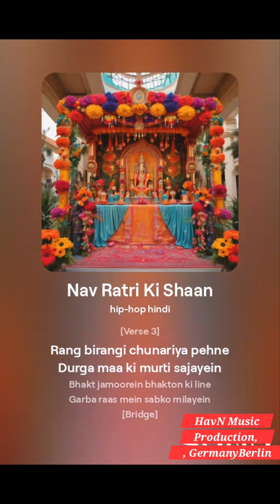"Celebrate Navaratri with this Divine Song | Joyous Dasara Festival Anthem."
"Join the celebration of the vibrant Navaratri and Dasara festivals with this energetic song! Feel the spirit of Durga Mata’s victory over evil, and let the beats lift your soul. Perfect for festive gatherings and devotional moments. Wishing everyone a joyful Navaratri and a victorious Dasara!"